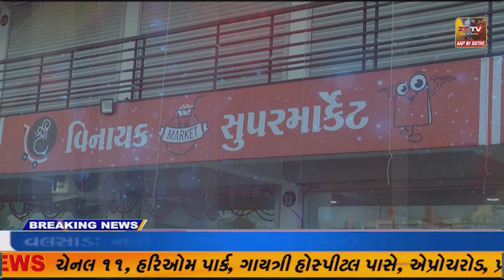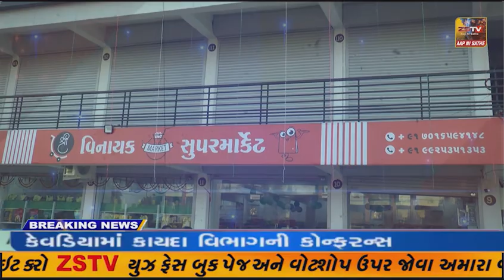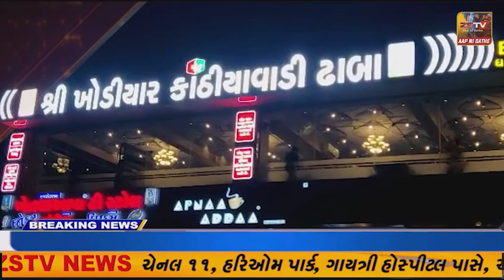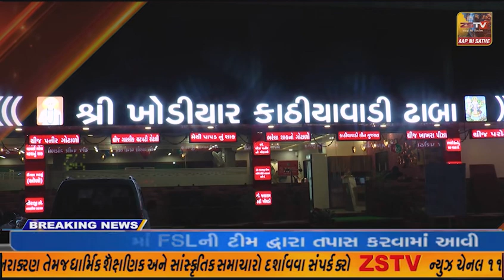પ્રાંતિજ ખાતે તા.૨૦|૧૦|૨૦૨૨ ના રોજ યોજાનાર સામાન્ય સભા મા નં-૩ એજન્ડા અંગે વાંધા અરજી